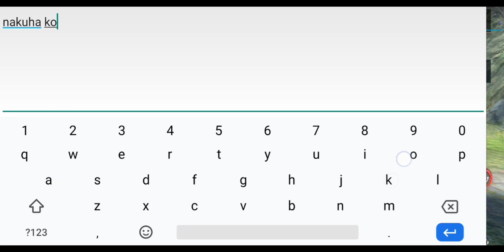Aura Kingdom 2 - Meteor Warzone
Aura Kingdom 2
A new mmorpg open world